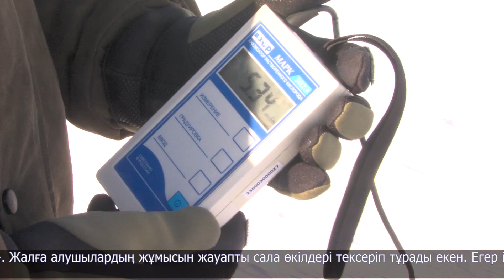Өңірдегі өзен-көлдер оттегімен байытылып жатыр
Қызылжар ауданына қарасты Соколовка ауылы маңындағы Сивково көлінде мына трактор бірнеше сағаттан бері мұз оюда. Бұл жұмыстың өзіндік маңызы бар. Оны жауапты сала өкілдері мен табиғат жанашырлары жақсы біледі. Сондықтан, су айдынына ерте келіп, іске білек сыбына кірісіп кетіпті.